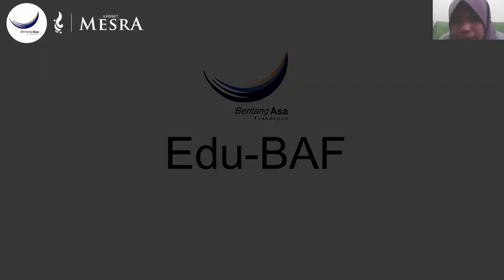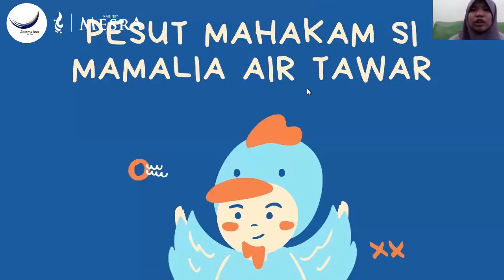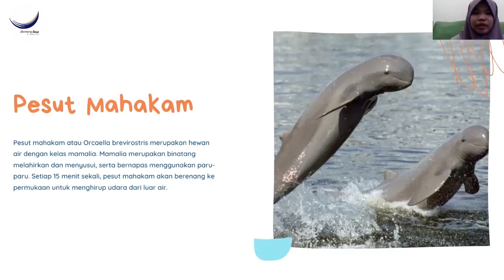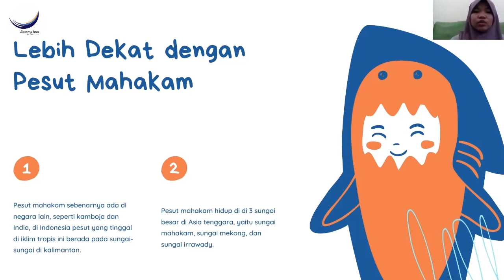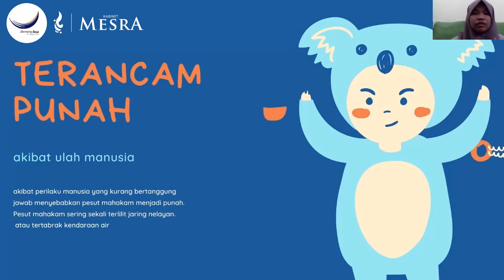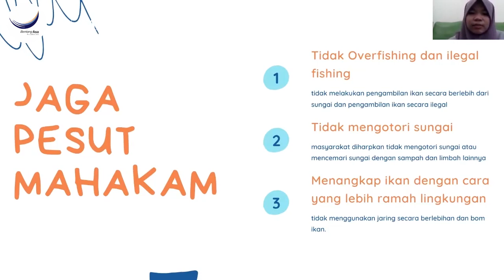Edukasi IPA Kelas 6 Tema 2 Binatang Pesut Mahakam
Halo FMIPANesian!

Rangkaian acara SEASON (Scientist In Social and Environment Action) kali ini bekerjasama dengan Bentang Asa Foundation untuk membuat video pembelajaran.

Bagi kamu yang memiliki adik yang masih SD, video pembelajaran ini cocok untuk mereka. Yuk saksikan videonya!